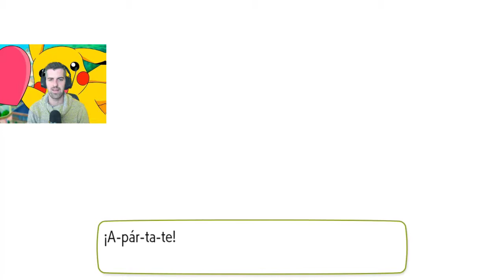Torre Silph y medalla pantano - #08 - Pokemon Let's Go / Pikachu - ErSeFiRoX